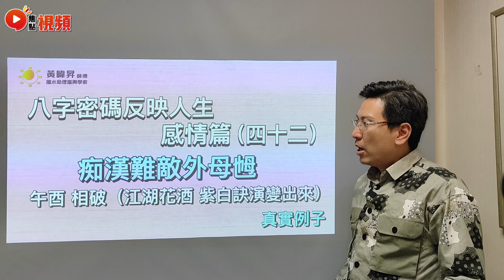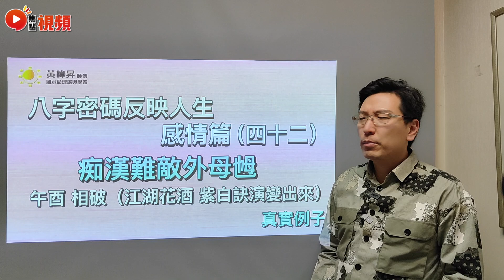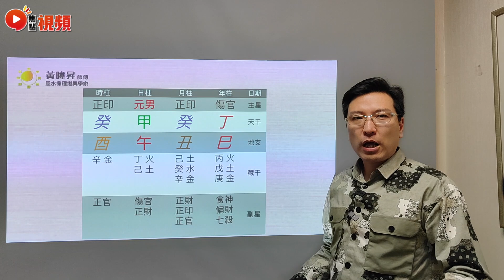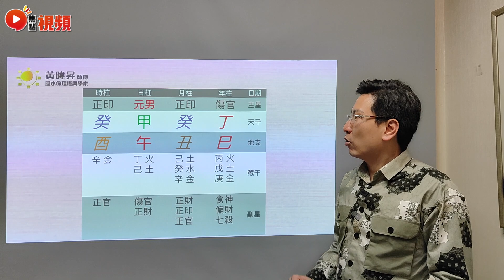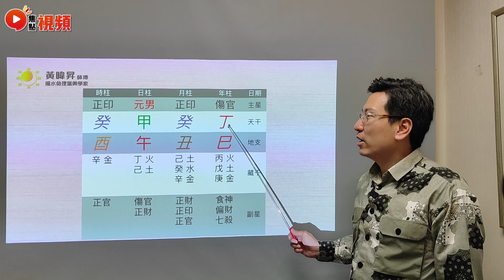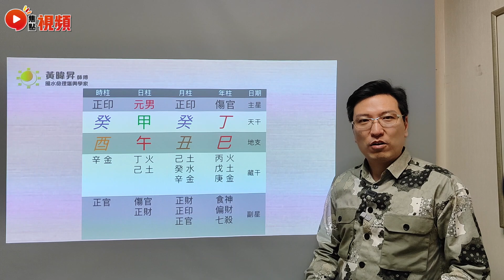八字感情運42：午酉相破！ 痴漢大戰外母？ 紫白訣暗藏八字感情密碼！ 小三 八字 感情運 算命 黃暐昇師傅 《昇Sir易學情玄》EP116 20230322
嘉賓主持：Mac Lo（盧震鋒）

📣焦點FMTV．特別推介🔴：
📚學習實體課程改變人生！【焦點課程】－
📣加盟焦點，讓觀眾喜歡您！【商店加盟】－